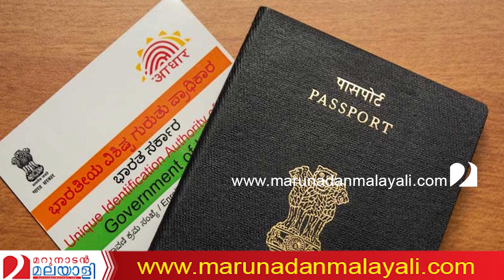പൗരത്വബില്ലില്‍ സന്തോഷിക്കുന്നവര്‍ ഇവരാണ്‌ I CM t New Law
''ഹിന്ദുവായി ജനിച്ചതിന്റെ പേരില്‍   അടിച്ചോടിക്കപ്പെട്ടവര്‍ ഇന്ന് ഭാരതത്തിന്റെ
മക്കളാവുമ്പോള്‍'' പൗരത്വബില്ലില്‍ സന്തോഷിക്കുന്നവര്‍ ഇവരാണ്‌
CM_New_Law
Sponsored video: Click this link and you can play with Rs.25 & Get a chance to win Rs.50 Lakhs